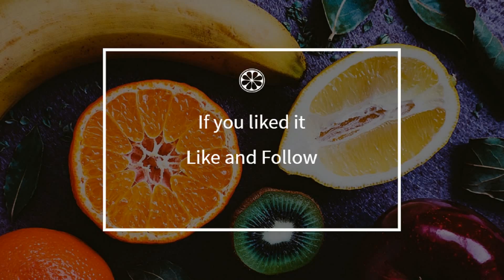How to cook - Mixed dough with a mixer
Here is a beautiful french Mixed dough with a mixer recipe !
 This video will teach you how to do a great Mixed dough with a mixer, simply and easily !